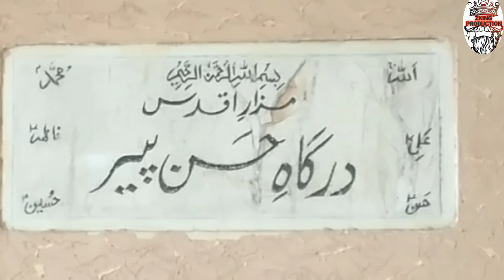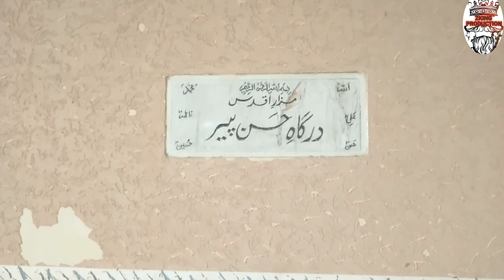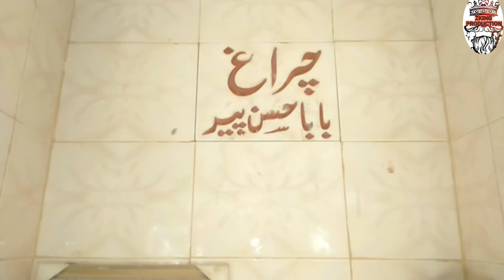Hassan Peer Mazar//Ziyarat//Norani Sarkar..ZAIN K SATH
mashaalah allah k neek wali hien
allah pak in k darjat buland farmaye
or in buzurg k sadky ham sab ki
preshanio ko dor farmaye
amen

umed kro ga k ziyarat pasand aye gi
plz comment me zror btaye ga

karachi sy hasan peer ziyarat ka fasla
takreban 2 ganty ka hy

or yaha sy norani mazeed 3 ganty ka rasta hy
per norani bhot pyari jaga hy
bhot karamat hy norani baba k

zindagi me aak bar zaror jaye ga
or mera salam zror dijye ga

inshaalah me ap ko apni vedio k
zarye norani zror ly k jao ga

jab b norani sarkar ka bulawa aye ga
inshaallah

plz vedio ko sab friends me share karien
comment b zror karien

apki muhabbat ka muntazir
zain ul abedeen